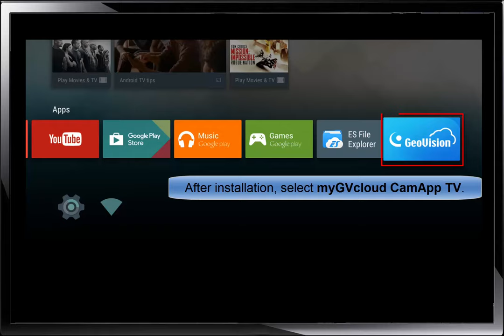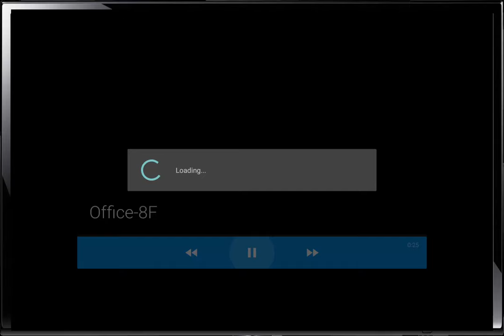myGVcloud - myGVcloud CamApp TV for Android Smart TV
Accessing GV-Cloud Cameras from Android Smart TV using myGVcloud CamApp TV